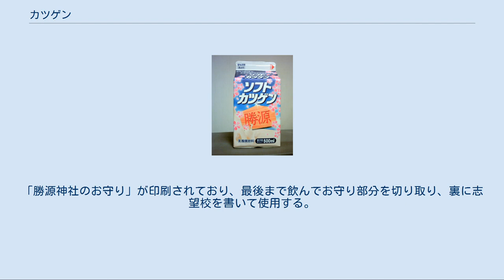カツゲン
カツゲンは雪印メグミルクが北海道限定で販売している乳酸菌飲料。
 ガラナ飲料と並び北海道特有の製品として紹介される。
 昭和初期に帝国陸軍が北海道製酪販売組合連合会（雪印メグミルクの前身）へ、給水状態の劣悪な中国中央部に駐屯している軍人（兵士）用に栄養飲料の開発を依頼、同組合が1938年（昭和13年）、傷病兵の栄養食として、北海道から原液を送り中国上海で製造を開始した。
その後、北海道や樺太でも製造。
カツゲンは元々「活素（かつもと）」という名前。
「活」は「勝つ」、「素」は「牛乳の素」の意味。
その後、1956年（昭和31年）、「活源（かつげん）」に名称変更され、北海道内の一般消費者向けに販売が始まり、翌年「カツゲン」とカタカナ表記になった。
 1979年（昭和54年）に名称を「ソフトカツゲン」とし、風味も薄くさっぱりとしたものに変更され、現在に至る。
かつては瓶入り（リターナブル瓶）が主流で、宅配のほか、銭湯や駅売店（キヨスク）などでも見受けられたが1980年代に姿を消し、現在はすべて紙パック入りとなっている。
 現在の販売地域はほぼ北海道内に限定されている（但し、青森県でも比較的見かけられる）。
昭和30年代には大阪工場でも製造され、関西圏で一般向けに販売されたほか、1994年（平成6年）頃には「勝源」の名前で首都圏でも発売されたが、どちらも早々と販売が中止されている。
 関連商品として青リンゴ味、イチゴ味などの香味をつけたものが季節限定で販売されるほか、「ゼリーインカツゲン」や「カツゲンゼリー」、「カツゲンアイス」といったカツゲンの風味を生かした製品も存在する。
 発音は、先頭の「カ」にアクセントがある。
 2005年（平成17年）12月から雪印メグミルク札幌工場（札幌市東区苗穂町）の見学コース内に設けられている。
カツゲン発売から2006年（平成18年）で50年を迎える記念と、商品名から「勝つ源」を連想させるとしてスポーツチームや受験生などの間で愛飲されている現象を受けたもので、祭壇には発売初期のビンが祭られている。
工場見学の際にお参りすることができ、お神酒の代わりにカツゲンが振舞われるほか、お守りの発売もある（工場見学は前日までに要予約 ）。
また受験シーズンにはオリジナル味のパッケージが受験生応援バージョンに切り替わる。
「勝源神社のお守り」が印刷されており、最後まで飲んでお守り部分を切り取り、裏に志望校を書いて使用する。